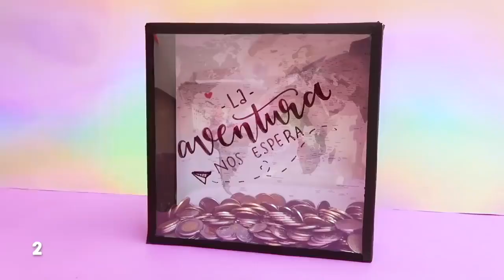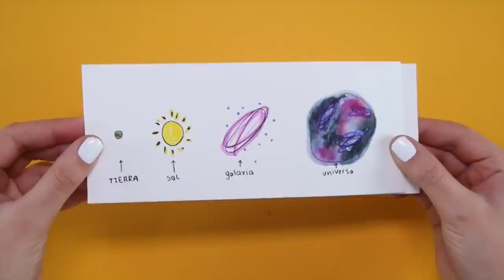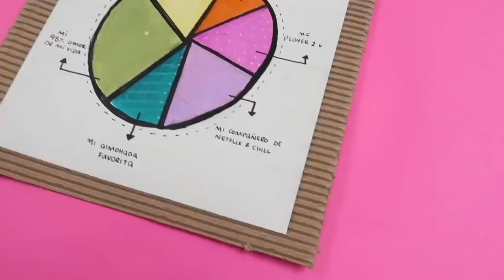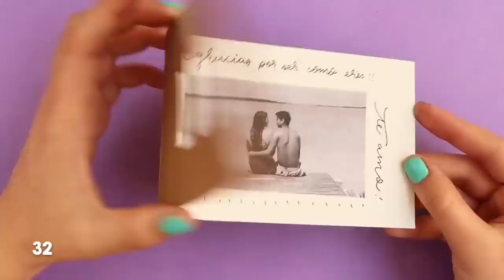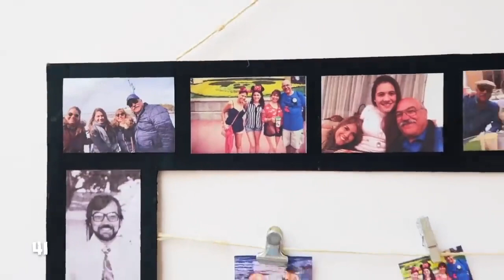ideas de detalles para este 14 de febrero